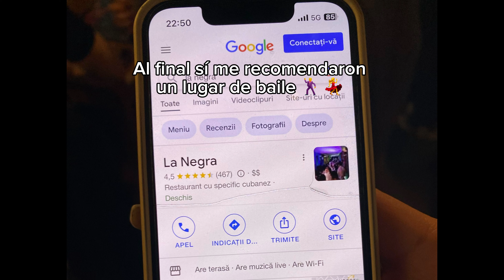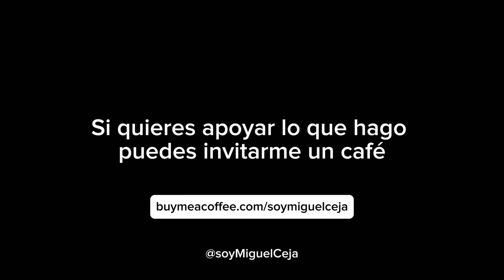Bucarest Romania 🇷🇴 primeras impresiones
Otras formas de apoyar el canal👇

🏦 Puedes hacer transferencia bancaria:
BBVA
Miguel Ceja Pinto
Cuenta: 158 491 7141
Clabe: 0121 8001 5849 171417
Tarjeta: 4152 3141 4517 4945
Swift: BCMRMXMMPYM